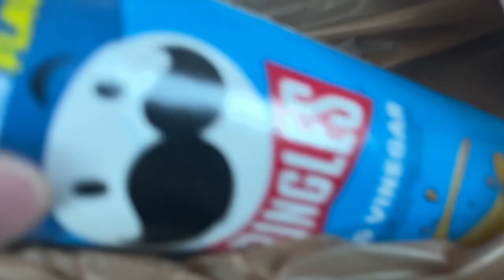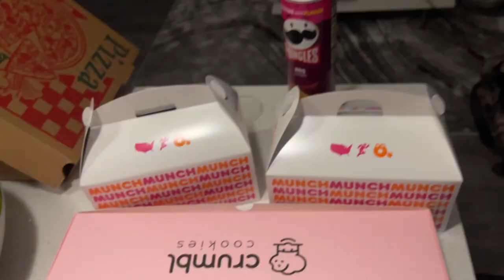EATING 10,000 CALORIES IN 12 HOURS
GUYS.. today we are attempting the 10,000 calorie challenge BUT with a twist. Were going to try and complete the 10,000 calorie challenge within 12 hours.. I know crazy. were all going against each other to see who can eat the most amount of junk food in the shortest amount of time to make sure to watch until the end to see who wins! - Egan